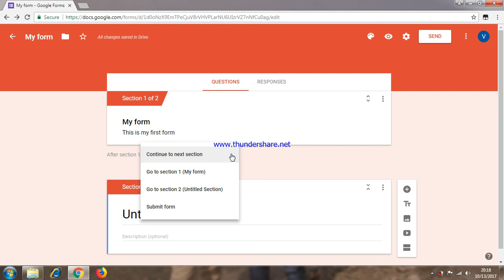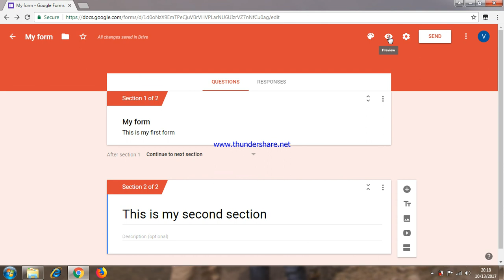How to add section in google form